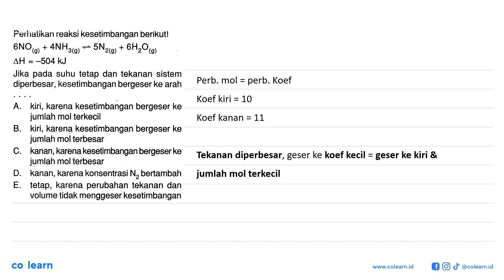Perhatikan reaksi kesetimbangan berikut! 6 NO(g)+4 NH3(g)&lt;=&gt;5 N2(g)+6 H2O(g) delta H=-504 k...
Perhatikan reaksi kesetimbangan berikut! 6 NO(g)+4 NH3(g)&lt;=&gt;5 N2(g)+6 H2O(g) delta H=-504 kJ Jika pada suhu tetap dan tekanan sistem diperbesar, kesetimbangan bergeser ke arahA. kiri, karena kesetimbangan bergeser ke jumlah mol terkecilB. kiri, karena kesetimbangan bergeser ke jumlah mol terbesarC. kanan, karena kesetimbangan bergeser ke jumlah mol terbesarD. kanan, karena konsentrasi N2 bertambahE. tetap, karena perubahan tekanan dan volume tidak menggeser kesetimbangan

Topik atau Materi: Pergeseran Kesetimbangan dan Faktor-Faktor yang Mempengaruhinya - Kesetimbangan Kimia dan Pergeseran Kesetimbangan - Kimia Fisik dan Analisis - Kimia Kelas 11 SMA - K-13

Sumber Soal: Belajar Praktis Kimia Peminatan SMA Kelas 11 Smt. 1 K-13, TP , Viva Pakarindo

00:00 : Bedah Soal
01:00 : Konsep, rumus dan pengertian Pergeseran Kesetimbangan dan Faktor-Faktor yang Mempengaruhinya
01:18 : Langkah penyelesaian soal
-1:45 : Jawaban akhir
00:15 : Penutup